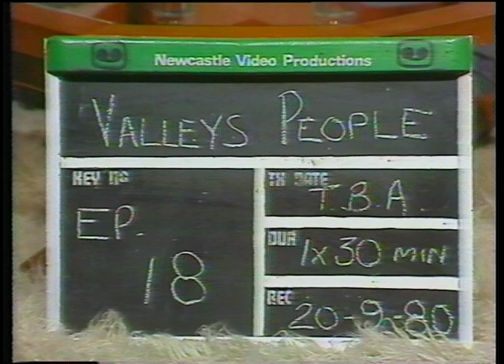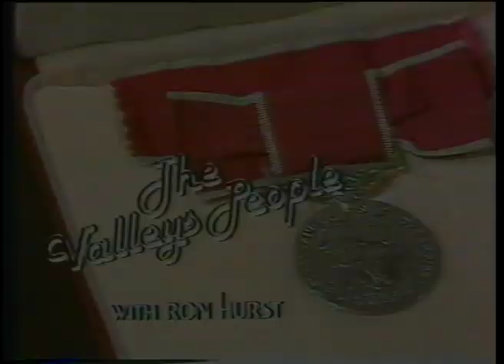NBN Television, The Valleys People, 18 1980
1:25 - 14:02 Ken Tubman
Winning the first ever Redex Round Australia Trial in 1953, Ken Tubman, chemist shop proprietor from High St, Maitland, became an instant sensation in the Hunter and chats with Ron about his time in the world of motorsport rallying. Ken, mad keen on motorsports since a kid, admits when his mate John approached him, he'd never even seen the Peugeot 203 they would compete in. But it proved reliable, needing only one minor repair, that cost them "two and six," throughout the whole rally. Lucky, because their entire budget, including petrol, accommodation, food, was only one-hundred and sixty-five pounds. Ken recounts the challenge of essentially driving blind around Australia, because the route wasn't mapped, and the astonishment of discovering the road from Moss Vale to Sydney lined with crowds on their return. However, this event was just the beginning, with Ken going on to survey and compete in other events around the world, including the London to Sydney and London to Munich, both straight through the middle of the Sahara.

14:34 - 26:50 Hazel Evans
Encouraged to learn the piano by her mother, and using her talent over the years to raise countless funds for the people of the Hunter Valley, winner of the British Empire Medal, 'Aunty' Hazel Evans, chats with Ron about her career as an accompanist. She fondly recalls acquiring the nickname 'Aunty' when radio 2KO disapproved of kids calling her Hazel on the Victor Ice Cream Show. Today, she performs for the kids of those kids and the nickname has stuck. Hazel has played all over the Hunter Valley, from the military camp at Greta to the theatre in Hunter St, and for artists that included Gladys Moncrieff, John Shaw and Frank Hutchens. With many of these artists arriving from Sydney on the Newcastle Flyer, right before the show started, Gladys jokes about the difficulties of having barely any time to prepare, from receiving the manuscripts she was expected to play in complete disarray, to those with pages missing altogether. Fortunately, improvisation usually got her through.